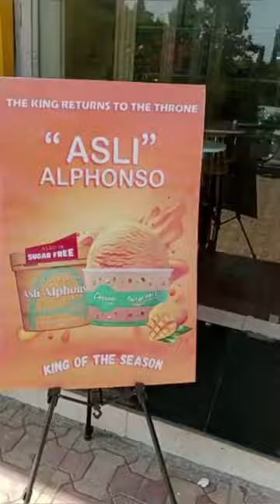Ice cream 😋 Vlog